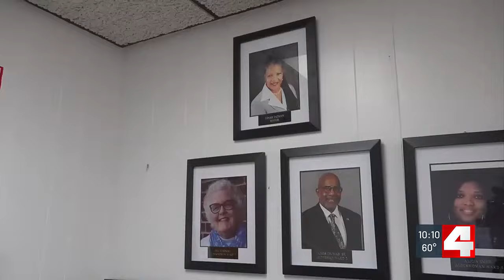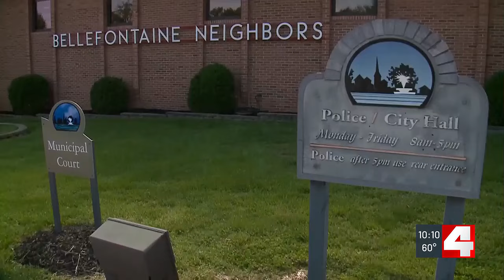Bellefontaine Neighbors employees to walk off job Monday due to budget issues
Roughly two dozen Bellefontaine Neighbors government employees will walk off the job Monday because of ongoing dysfunction within the administration.